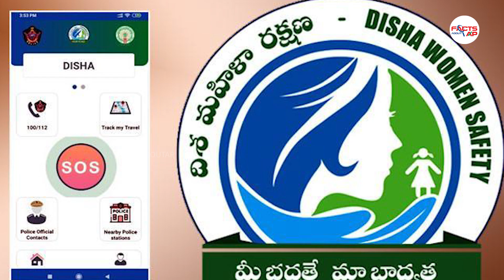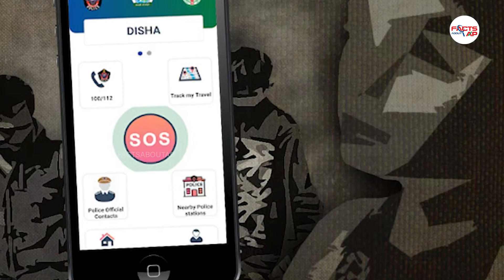దిశా యాప్ పేరుతో పోలీసులు దందా..! | TDP Nara Lokesh Reacts On Disha App Issue | Disha App Scam In AP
దిశా యాప్ పేరుతో పోలీసులు దందా..! | TDP Nara Lokesh Reacts On Disha App Issue | Disha App Scam In AP | AP Politics | Ys Jagan | YSRCP | Facts About AP